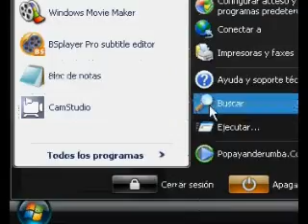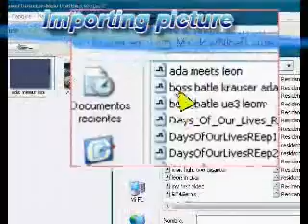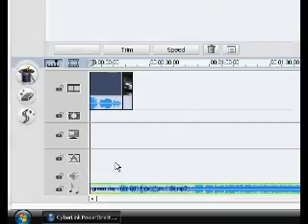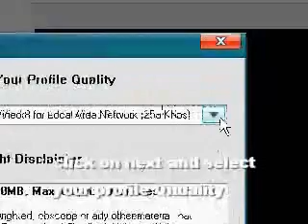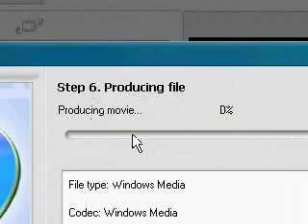CyberLink Power Director Tutorial Part 1

this is one tutorial of cyberlink Power Director

ON THIS VIDEOS I SHOWYOU HOW DO VIDEOS(for new peple
 they have this program)
On this video i do they show you how to:

STEP 1: HOW OPEN CYBERLINK POWER DIRECTOR (TWO WAYS TO OPEN IT)

STEP 2: HOW IMPORT VIDEOS TO THE LIBRARY

STEP 3: ADDING VIDEOS, PICTURE AND MUSIC
TO THE TIME LINE (OR STORY BOARD)

STEP 4: HOW TO UPLOAD TO YOUTUBE (PRODUCE)

this program is no free, his price is for: US$89.95

in that page are information of that prgram

the music i put is :

MUSIC 1: RED HOT CHILLI PEPPERS - BY THE WAY  (STEP 1)

MUSIC 2: GREEN DAY - WATING                   (STEP 2)

MUSIC 3: EVANNESENCE - BRING ME TO LIFE       (STEP 3)

if you no have this program, and you have
windows movie maker you can go to this web site:

(are there a lot of tutorial and game play)

ayumi is cool¡¡ =]

this is a parody of the video ayumi do:

window movie maker tutorial PART 1

The softweare i use to RECORD this video is

Magic Video Editing for Creating Dynamic Movies
* Edit videos and slideshows automatically with stunning titles, effects, and transitions
* Quickly fix and improve videos with magic enhancement tools
* Achieve the results you want with advanced editing features including key frame PiPs and menu editor
* Import from high-def camcorders to create high-def movies
* Publish directly to the web on Streamload or YouTube

Your Complete Production Studio for Editing and Publishing Home Movies

Free the director within using new tools and templates

* DVD Template Designer - 29 new designs, moveable buttons, text and color tools let you create stylish menus for your movie DVDs
* Slideshow Wizard - New styles for presenting photos let you turn a folder of image files into a dynamic slideshow in minutes
* Animated PiP Designer - New alpha-blended objects and a motion path generator create dramatic PiP effects to enhance your video content
* Video Subtitle Room - Easily inserted directly on the screen or imported as text, new video subtitles offer an easy way to caption scenes and describe video content

Edit videos automatically, fix images and audio

* Magic Movie Wizard - Great for beginners, convenient for experts, the automated step-by-step approach quickly guides you through movie production.
* Improved Magic Style - New animation elements and refreshed themes let you automatically edit your movie, add effects, and insert a title and credits using a handy timeline. Add or remove any part of the timeline after creating it.
* Improved Magic Fix - Enhanced precision ensures that shaky videos are stabilized with greater accuracy, photos are sharpened
* Improved Magic Clean - New back light correction and white balance improve hard-to-fix mistakes often caused by poor lighting conditions

Personalize videos with humor and style

* Cool transitions and effects - Huge library of transitions and effects turns video clips and photos into an alluring storyline
* Dialog Balloons - Drag-and-drop templates let you add unspoken thoughts and highlight sections of conversation for humorous results
* Title templates - Multiple layers, animated text, and a choice of font and color, create professional opening titles, stylish chapter names, and closing credits
* Audio track for PiPs - Heighten the impact of moving PiP objects with accompanying sounds

Publish videos online or take them on the go

* Share filePublish directly to YouTube - Get seen by millions of viewers by outputting your file directly to YouTube
* Store files online via Media Max powered by Streamload.com - 25 MB of free online storage provides access to your files via the internet
* Write back to HDV tape - Storage on your HDV tape lets you use your camcorder as your playback device
* Burn to DVD - Built-in disc authoring creates DVDs for playback on a home player or PC
* Output as a file for iPod or PSP - Produce movies that you can watch everywhere